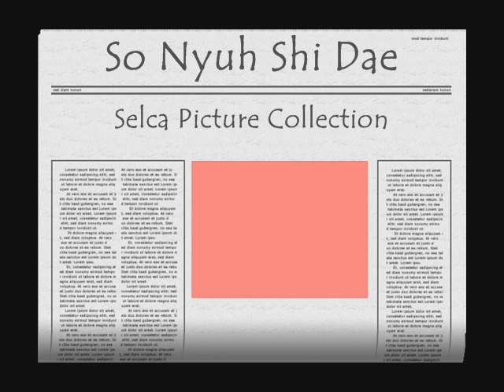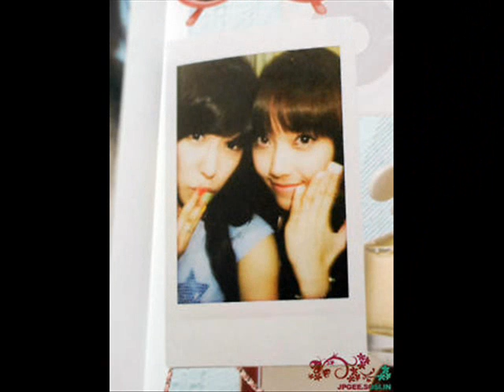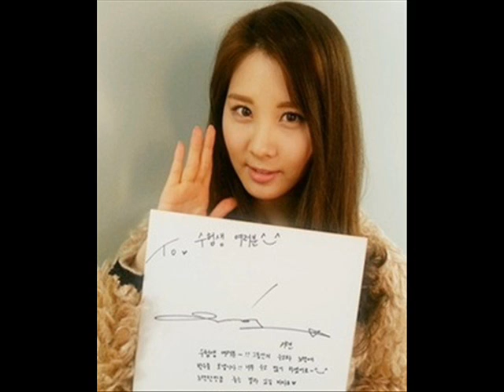SNSD Selca Photo Collection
Hello,Sone!!
Here you are,some SELCA PICTURE from SNSD^^

KHAMSA~~